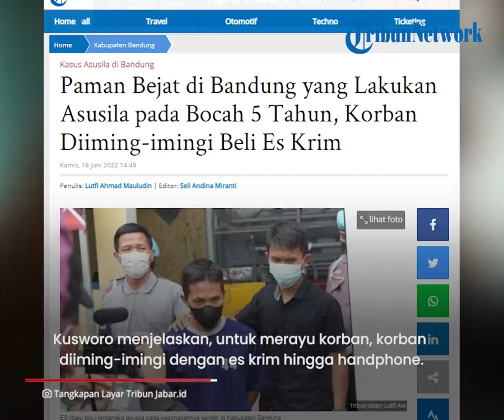Dititipi Anak Usia 5 Tahun, Paman di Bandung Lecehkan Korban dan Rayu Dibelikan Es Krim hingga HP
TRIBUN-VIDEO.COM - Seorang paman berinisial ES melakukan tindak asusila kepada keponakannya sendiri.

Kasus ini bermula saat orang tua korban menitipkan korban yang masih berusia 5 tahun kepada sang paman.

Korban yang dititipkan ke ES justru dirudapaksa oleh pamannya sendiri.

Kapolresta Bandung, Kombes Pol Kusworo Wibowo, mengungkap, aksi bejat tersangka dilakukan di rumah tersangka.

Kusworo menjelaskan, untuk merayu korban, korban diiming-imingi dengan eskrim hingga handphone.

Korban yang merasa tertekan kemudian melapor kepada orangtuanya.

Keluarga korban lalu melaporkan kejadian ini ke Polresta Bandung.

Menurut Kusworo, tersangka melakukan aksinya kepada korban terhitung mulai Januari hingga maret 2022.

Atas perbuatannya, tersangka dijerat pasal 82 UU Perlindungan Anak.

Tersangka kini harus mempertanggungjawabkan perbutaannya dan terancam pidana 15 tahun penjara. (Tribun-Video.com/TribunJabar.id)

Artikel ini telah tayang di TribunJabar.id dengan judul Paman Bejat di Bandung yang Lakukan Asusila pada Bocah 5 Tahun, Korban Diiming-imingi Beli Es Krim,
Penulis: Lutfi Ahmad Mauludin | Editor: Seli Andina Miranti